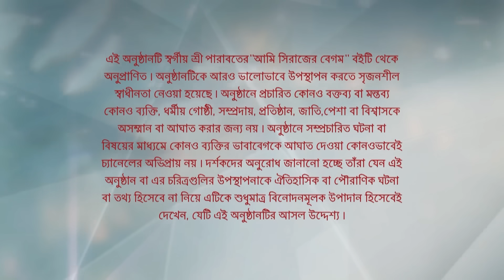Full Episode | আমি সিরাজের বেগম | Episode 25 | Part A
Full Episode | আমি সিরাজের বেগম | Episode 25 | Part A | আবার দেখুন আপনাদের প্রিয় ধারাবাহিক "আমি সিরাজের বেগম" শুধুমাত্র স্টার জলসা-র ইউটিউব চ্যানেলে!